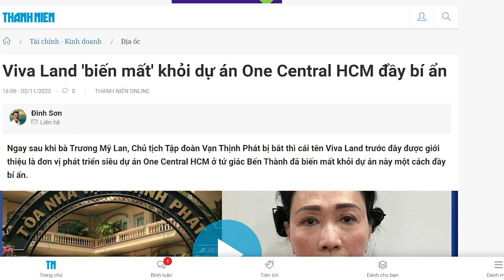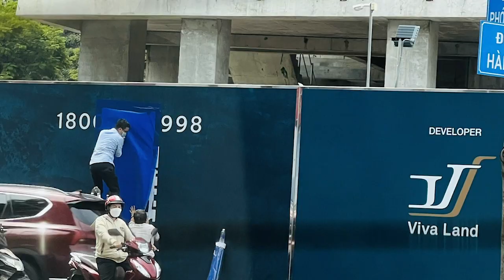Liên quan đến Trương Mỹ Lan, cuộc tháo chạy bí ẩn khỏi “tòa nhà ma”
Thế lực miền Nam đang bị đảng triệt hạ, đến lượt các doanh nghiệp lớn „vào lò“.